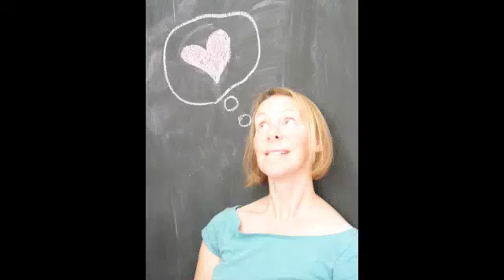LMFFmemaker.m4v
I am a maker. Of big things. Of small things. Of yummy things. Of pretty things. Of silly, happy, talking, hungry, growing fast things. And I run Love, Me Boutique - a store showcasing and celebrating handmade.

This is part of a video series that helps answer customer questions or speaks to customer comments or just highlights a few fun facts.